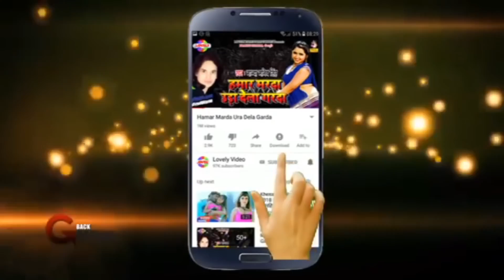Love wala suiya sakhi